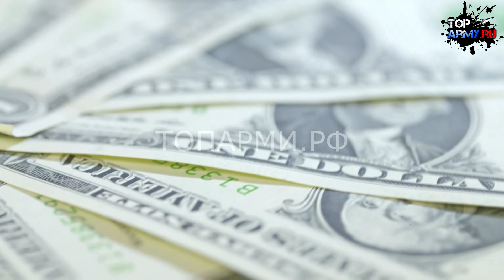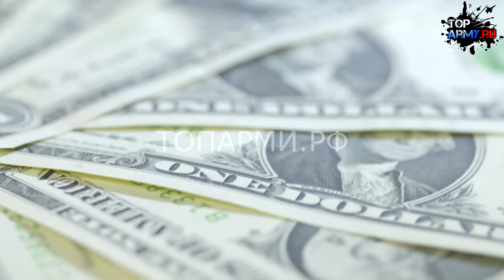13 июля 5 минут назад Доверие к США падает, мир возвращает золото домой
С ростом санкций Запада против России, все больше стран принимает решение репатриировать свои золотые резервы. В статье автор считает, что такие действия ускорят переход к многополярной эпохе, поскольку Америка теряет свой наиболее ценный ресурс - доверие мирового сообщества.